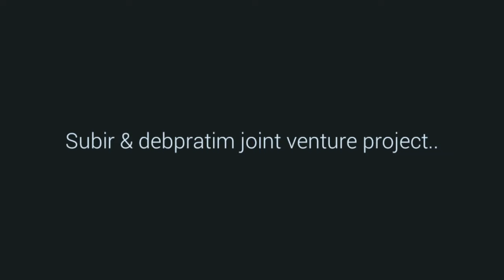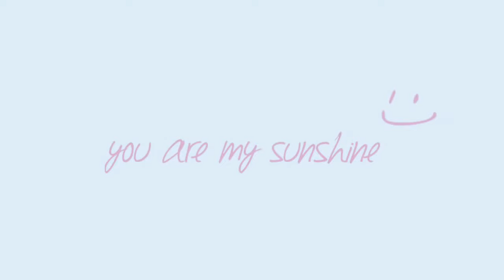Construction of concrete tanpad1&2 at halda, h4 site..